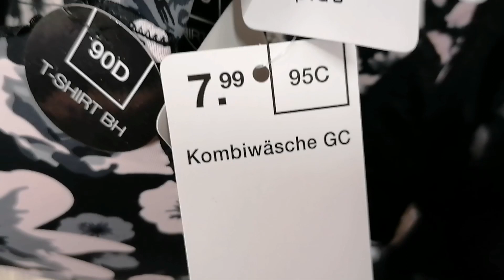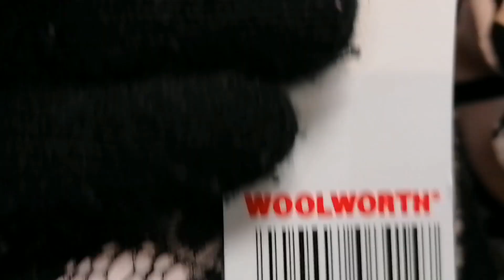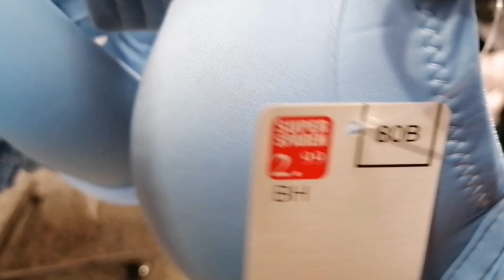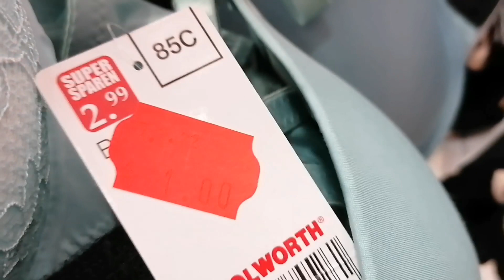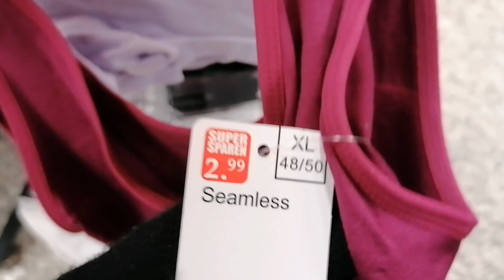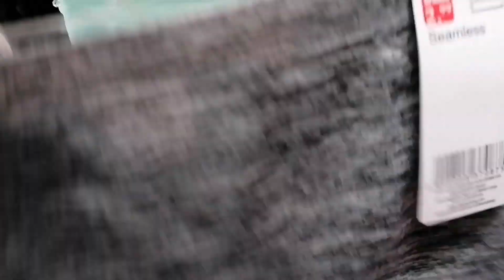WOOLWORTH NEW INTIMATE APPARELS FOR WOMEN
Woolworth shopping vlog